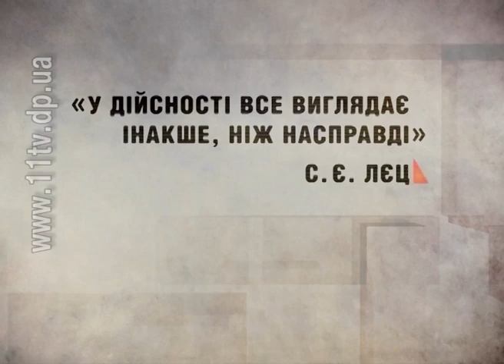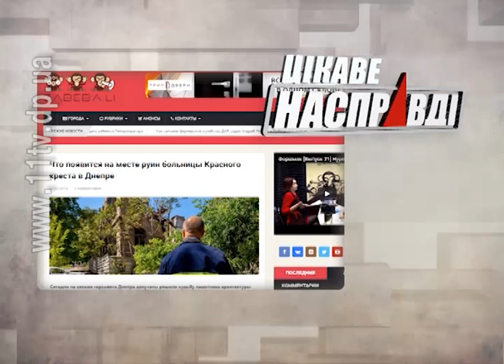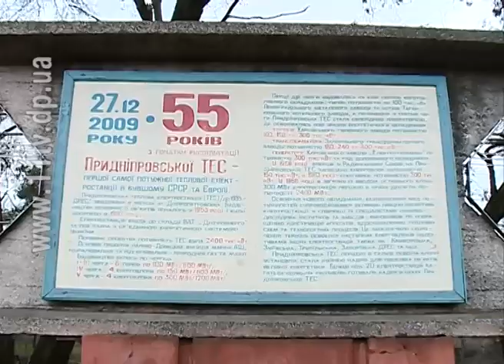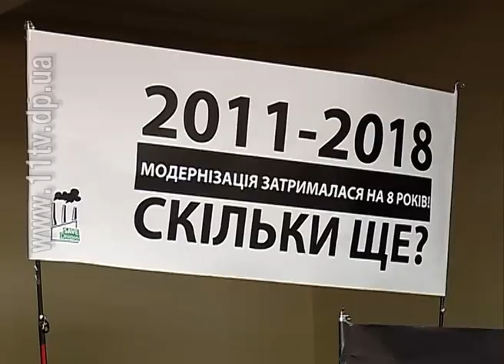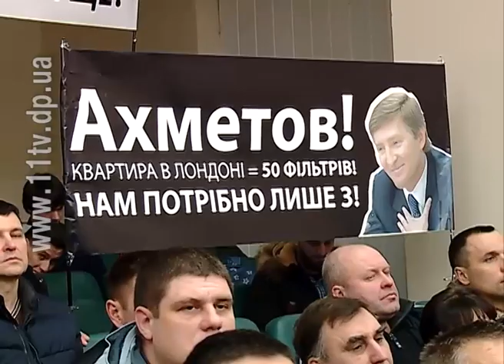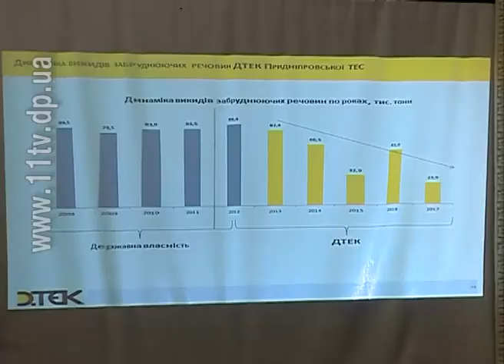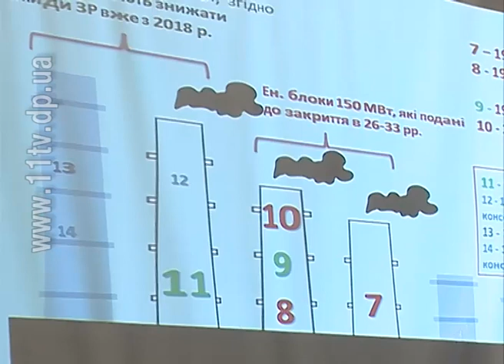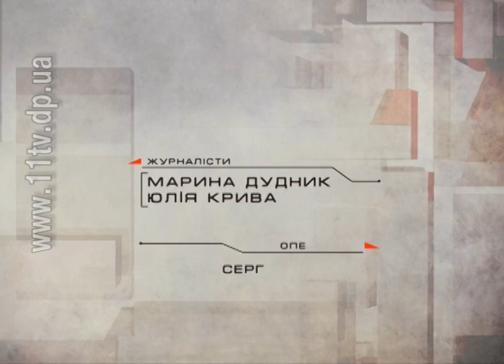Насправді - Эфир 25 февраля 2018 г.